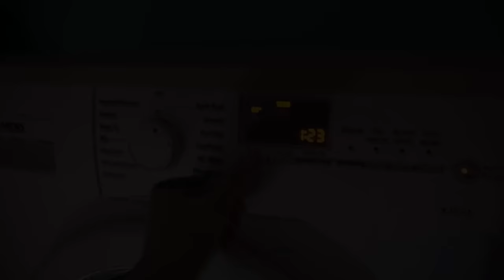Momvlog | Erste Wehen | Einblick ins neue Babyzimmer || Mom of 2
Werbung

Packstation:

Maggie Bellmann
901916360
Packstation 106
23623 Ahrensbök

Kamera Nr 2: